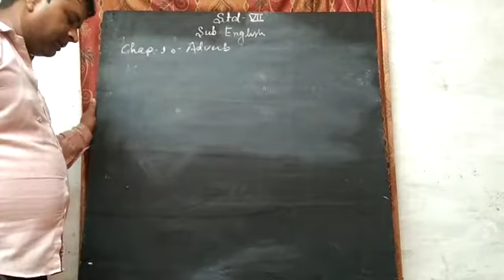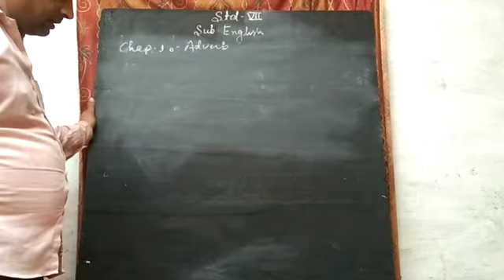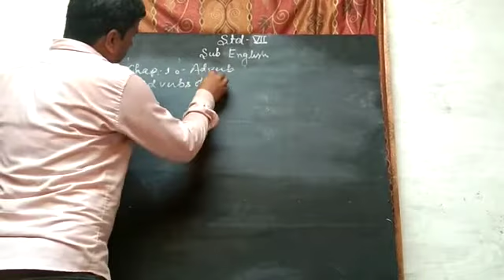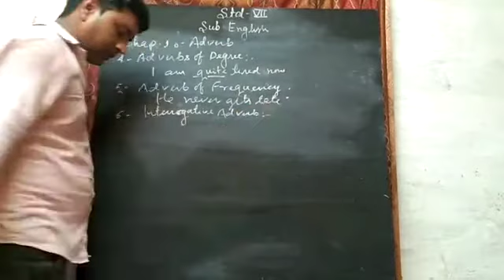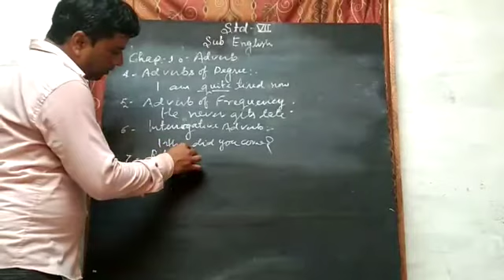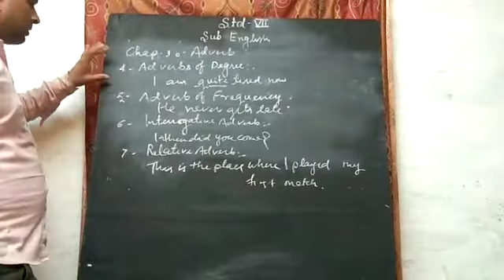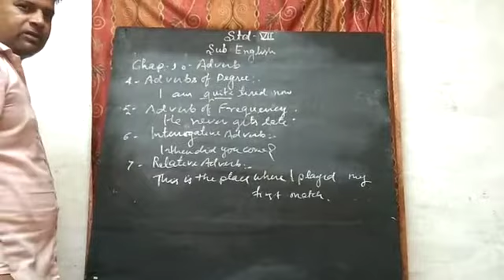22 May 2021